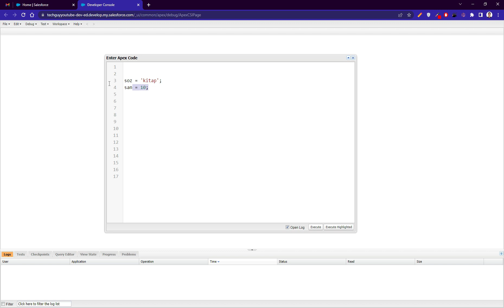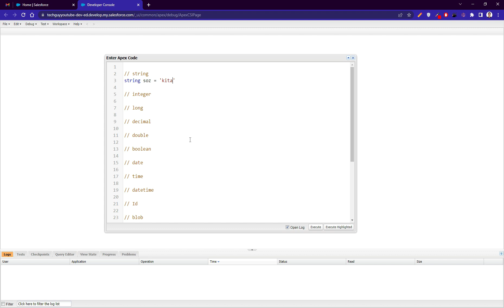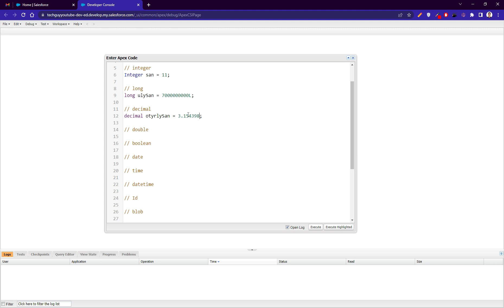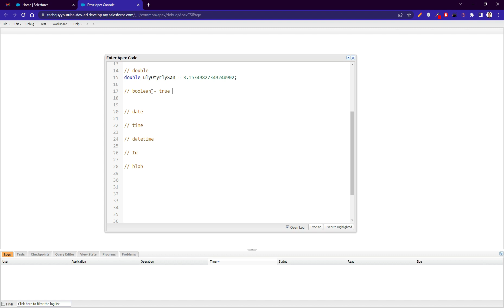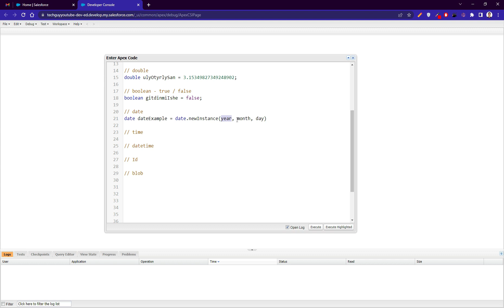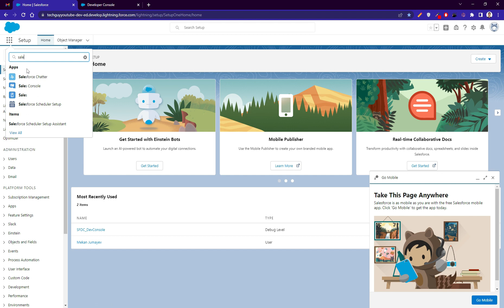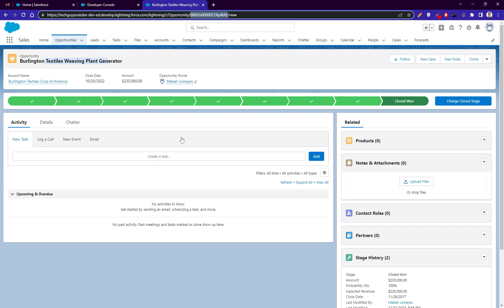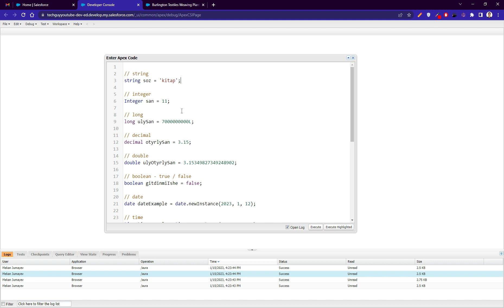Apex - Data types